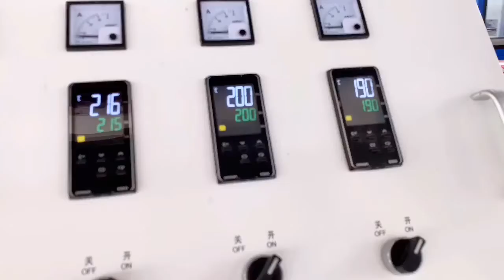Washing machine hose production line/corrugated hose extruder machine/المموج خرطوم الطارد آلة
Ms Beryl
This machine is used for making corrugated pipe used in washing machine.The machine including single screw extrduer,forming machine,one set of mold,winder and special vacuum device. In addition,it can make normal corrugated pipe after changing the mold

Esta máquina se utiliza para fabricar tubos corrugados utilizados en la lavadora. La máquina incluye extrusora de un solo tornillo, máquina formadora, un conjunto de molde, bobinador y dispositivo especial de vacío. Además, puede hacer tubos corrugados normales después de cambiar el molde.

تستخدم هذه الآلة لصنع الأنابيب المموجة المستخدمة في الغسالة. تشمل الآلة آلة بثق لولبية مفردة ، آلة التشكيل ، مجموعة واحدة من العفن ، اللفاف وجهاز فراغ خاص. بالإضافة إلى ذلك ، يمكن أن تصنع الأنبوب المموج العادي بعد تغيير القالب

Эта машина используется для изготовления гофрированной трубы, используемой в стиральной машине. Машина включает в себя одношнековый экструдер, формовочную машину, один комплект пресс-форм, моталку и специальное вакуумное устройство. Кроме того, он может сделать нормальную гофрированную трубу после смены формы"